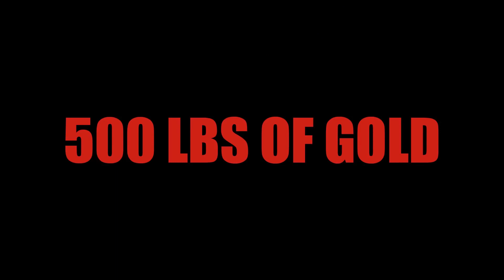LET THE CORPSES TAN Official Trailer (2018) Thriller Movie HD